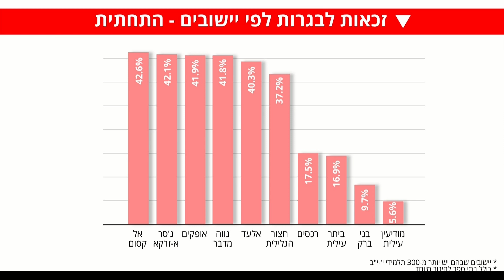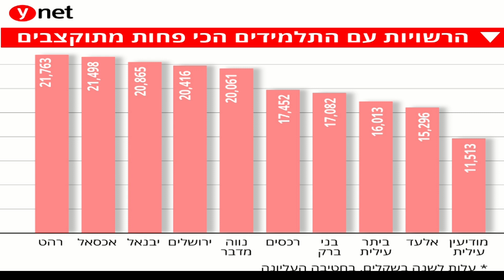הראשונים בבגרות: ההתנחלות אלקנה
הראשונים בבגרות: התנחלות אלקנה - ריאיון באולפן עם אסף מינצר ואדיר ינקו